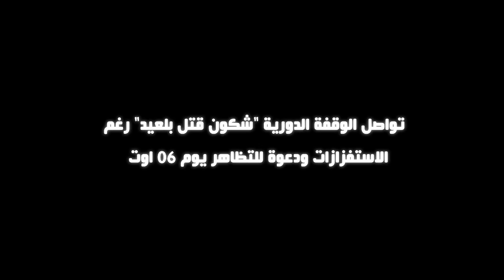تواصل الوقفة الدورية "شكون قتل بلعيد" رغم الاستفزازات ودعوة للتظاهر يوم 06 اوت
يوم 06اوت 2013 تمر ستة اشهر على اغتبال الشهيد شكري بلعيد دون الكشف عن القتلة, واحتجاجا على ما يسميه انصار الجبهة الشعبية وعائلة الشهيد تعمد الحكومة تعويم القضية والتغطية على قتلة الشهيد, جددت الجبهة الشعبية خلال الوقفة الدورية "شكون قتل    شكري" دعوتها لكافة الشعب التونسي للتظاهر يوم 06 اوت بشارع الحبيب بورقيبة بالعاصمة, للتعبير عن غضب ورفض الشعب التونسي لسياسة الاغتيال والارهاب . هذا وقد قام المحتجون اليوم امام مدخل وزارة الداخلية بترديد عديد الشعارات المناهضة للحكومة ولحركة النهضة بصفة خاصة متهمين ايها بهذا الاغتيال السياسي. وعلى غير العادة عرفت الوقفة الاحتجاجية ليوم الاربعاء, استفزازات من قبل بعض المندسين, حيث عمد احدهم تهشيم صورة الشهيد شكري بلعيد. ثم نواصلت الاستفزازات عبر السب و الشتم للشهيد. "محاوالات الارباك والاستفزاز لن تثنينا عن مواصلة الاحتجاج والمطالبة بكشف الحقيقة" هذا ما اكده المتظاهرون اليوم